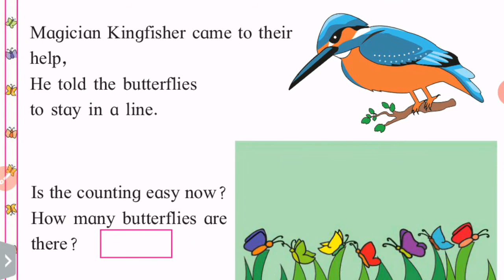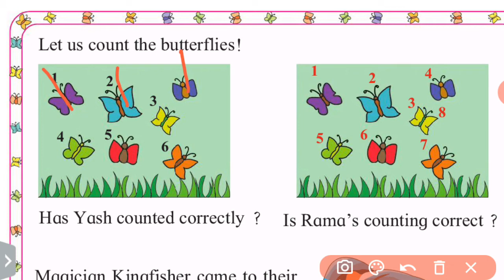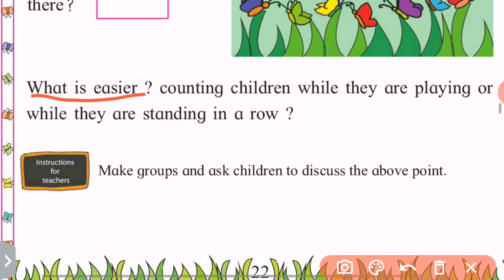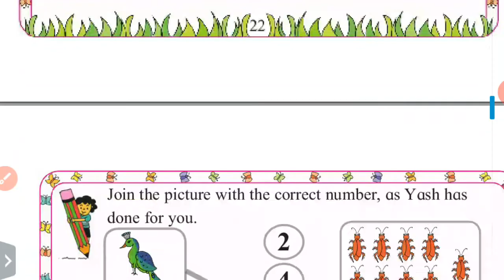1st Standard Maths. Page no.22 Let us Count the Butterflies.. Maharashtra Board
.. Maharashtra Board